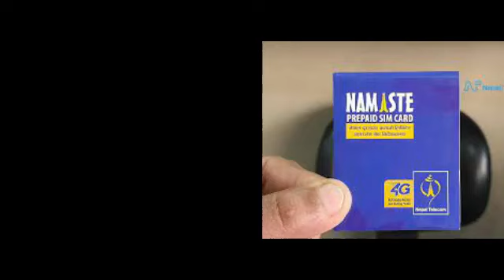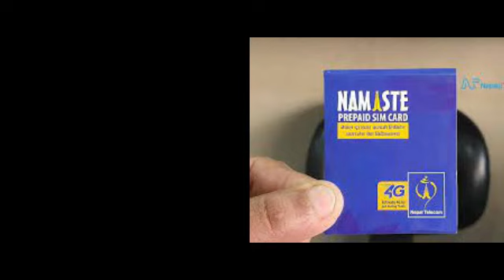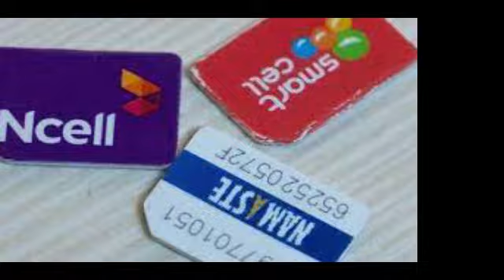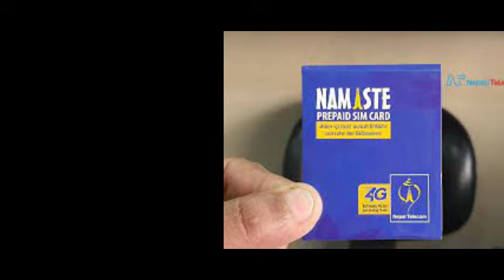how to sercure sim card in nepal | तपाईँको फोन नम्बर दुरुपयोग त भइरहेको छैन ? | sim card security